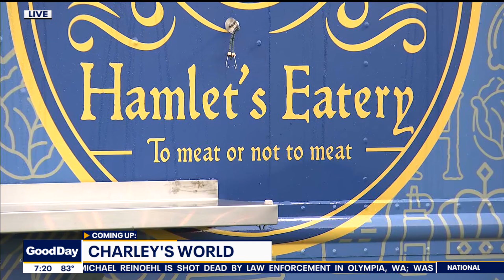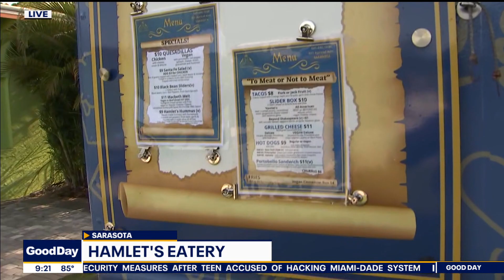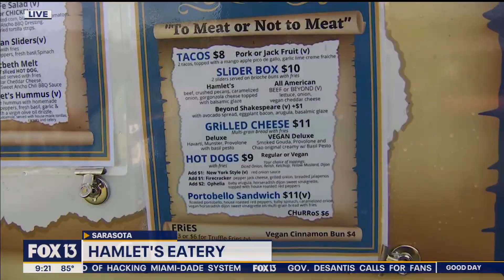Hamlet's Eatery 6am 10am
Hamlet's Eatery was featured on Charley's World on Fox 13 Tampa Bay.